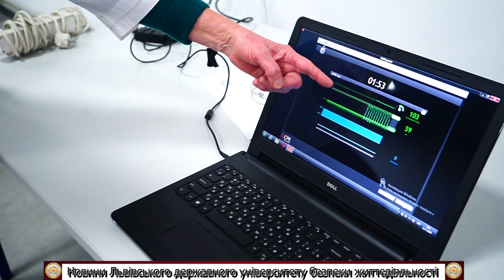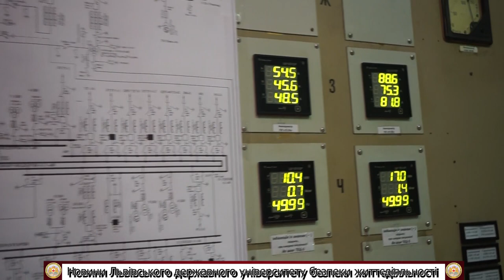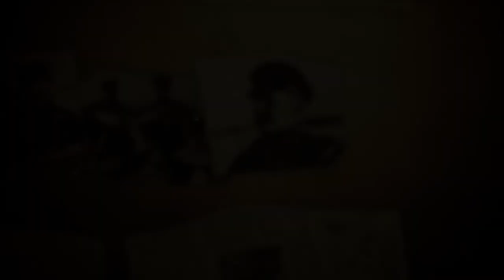Новини ЛДУ БЖД: 88 випуск